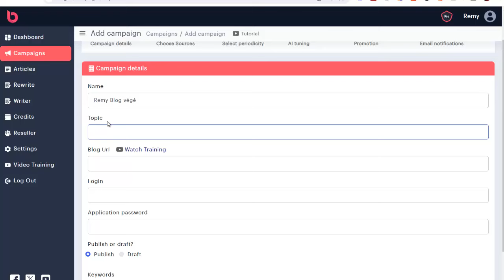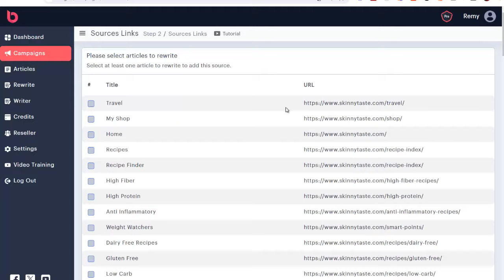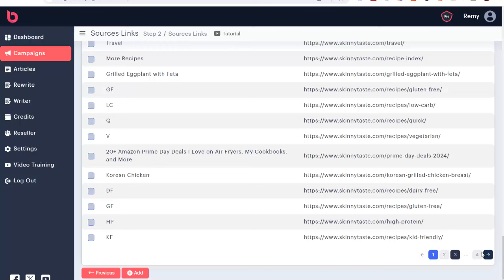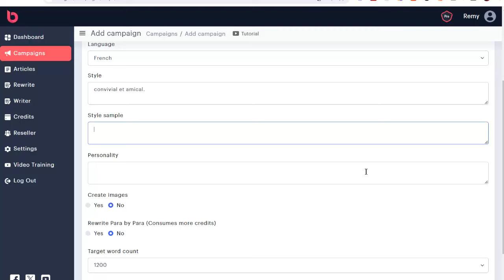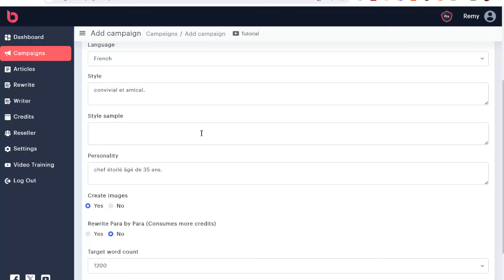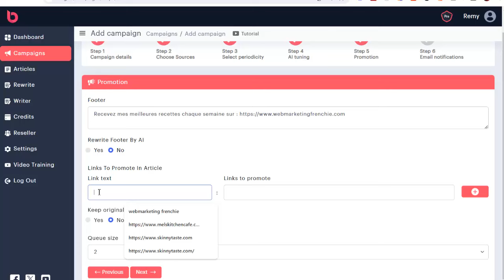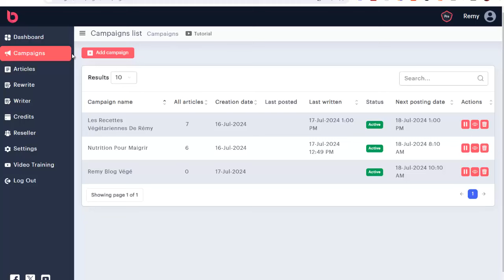AUTOMATISER SON BLOG : DE LA CRÉATION D'ARTICLES À LA PUBLICATION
Automatisez votre blog de A à Z ! Apprenez à créer et publier des articles
sans lever le petit doigt. Transformez votre blogging avec cet outil indispensable.